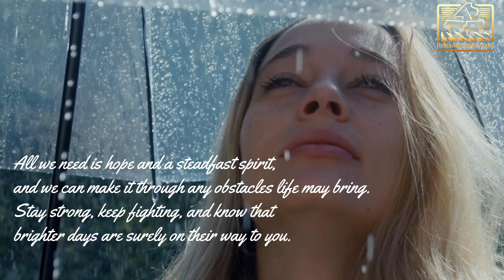Rise Again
Discover the empowering message in our latest release, "Rise Again." This song is an anthem of resilience and hope, capturing the spirit of pushing through life’s storms. As the lyrics remind us, no matter how dark or stormy the skies may get, the light always returns. So, let the song uplift you, fill you with strength, and remind you of the beauty in life’s journey. Give it a listen, and let its message shine in your heart!

and more! ✨